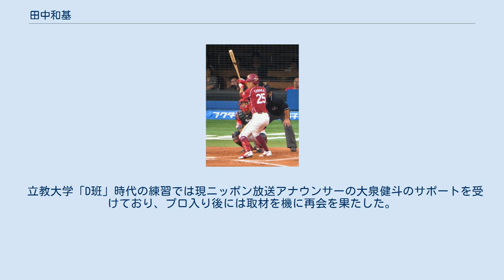田中和基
田中 和基（たなか かずき、1994年8月8日 - ）は、東北楽天ゴールデンイーグルスに所属する福岡県福岡市出身のプロ野球選手（外野手）。
右投両打。
 愛称は「かーくん」。
 福岡市立高取小学校3年時に、原少年野球部で野球をスタート。
福岡市立高取中学校への入学当初は硬式野球の福岡ウイングスに所属していたが、1年の夏から校内の軟式野球部へ転じた。
 西南学院高校への進学後は、両打ちの捕手として、対外試合で通算18本（右打席で10本、左打席で8本）の本塁打を放った。
在学中の甲子園大会への出場はなかった。
 立教大学への進学後は、硬式野球部での生活を四軍扱いの「D班」からスタートし、東京六大学野球リーグ戦へのベンチ入り可能な「A班」へ昇格したのは、2年時の夏になってからだった。
2年の秋季リーグ戦では、左翼手のレギュラーの座を確保し、打撃面でも、左打ちに専念すると、打率.302、2本塁打を記録した。
3年時には、春季リーグ戦こそ打率.214、ノーアーチと振るわなかったが、秋季リーグ戦では規定打席不足ながら打率.353を記録。
さらに、対明治大学戦で柳裕也と上原健太から2試合連続本塁打を放つなど、谷田成吾（6本）・横尾俊建（5本）に次ぐ4本の本塁打を記録した。
4年時の春季リーグから両打ちに戻すと、1シーズンに両打席で本塁打をマークし、盗塁はトップタイの7個を記録。
7月には第28回ハーレムベースボールウィークの代表に選出された。
秋季リーグ戦でも単独トップの5個の盗塁を記録した。
在学中には、リーグ戦で通算59試合に出場。
打率.270（185打数50安打）、9本塁打、28打点、16盗塁という成績を残した。
野球部の1学年先輩に大城滉二、同期に田村伊知郎や澤田圭佑がいる。
 2016年のNPBドラフト会議で、東北楽天ゴールデンイーグルスから3巡目で指名。
担当スカウトは沖原佳典で、背番号は25。
 2017年、開幕一軍入りを逃したものの、5月17日の対北海道日本ハムファイターズ戦（岩手県営野球場）9回表の守備で、中堅手として一軍公式戦にデビュー。
5月19日の対千葉ロッテマリーンズ戦（ZOZOマリンスタジアム）では、チームの1点ビハインドで迎えた9回表1死から代走に起用されると、次打者・岡島豪郎への初球に二塁への盗塁に成功（一軍公式戦初盗塁）。
涌井秀章の暴投で三塁へ進むと、次打者の藤田一也の一塁ゴロの間に本塁へ生還して公式戦初得点を記録した。
5月20日の同カードで「9番・右翼手」として初めてスタメンへ起用されると、延長10回表に有吉優樹から公式戦初安打を二塁打で記録。
延長12回表に迎えた次の打席では、土肥星也から、右打席で決勝のソロ本塁打を放った。
7月13日のフレッシュオールスターゲーム2017（草薙球場）では、イースタン・リーグ選抜チームの「3番・中堅手」としてフル出場を果たした。
一軍公式戦全体では、代走や外野の守備固めを中心に51試合へ出場。
打率は.111にとどまったものの、主に代走で盗塁を重ね、チームトップタイの7盗塁を記録した。
二軍公式戦では、42試合の出場で打率.295、6本塁打、14盗塁、OPS.858をマーク。
 チームのレギュラーシーズン3位で迎えたポストシーズンでは、クライマックスシリーズで、埼玉西武ライオンズとのファーストステージ（メットライフドーム）および、福岡ソフトバンクホークスとのファイナルステージ（福岡ヤフオク!ドーム）へ2試合ずつ出場。
ファーストステージでは二塁打、ファイナルステージでは得点を記録した。
シーズン終了後に台湾で開催の2017アジアウインターベースボールリーグにも、NPBイースタン選抜の一員として派遣されている。
 2018年、 公式戦の開幕を一軍で迎えたが、開幕直後の4月5日に出場選手登録を抹消された。
その後もイースタン・リーグ公式戦での打率が1割台の前半にまで低迷していたため、二軍監督の池山隆寛の勧めでノーステップ打法を導入し、5月23日から一軍へ復帰すると、中堅手としてスタメンに定着。
復帰から1ヶ月足らずの間に2試合連続を含むチームトップの4本塁打や8盗塁を記録したほか、セ・パ交流戦直前の対ソフトバンク戦（...